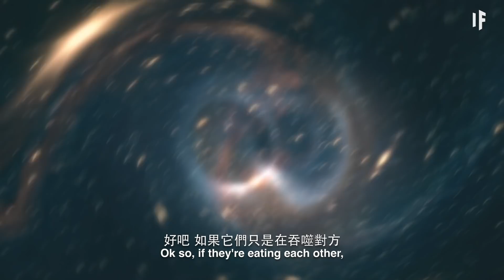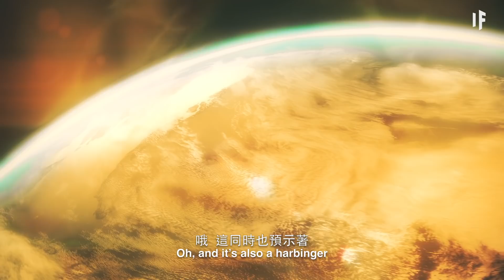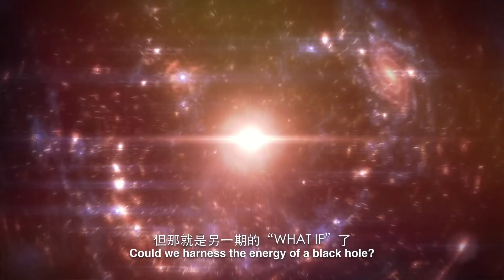如果一個類星體進入到了太陽系？｜大膽科學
類星體怎麼到這來？這對地球來說會發生什麼？